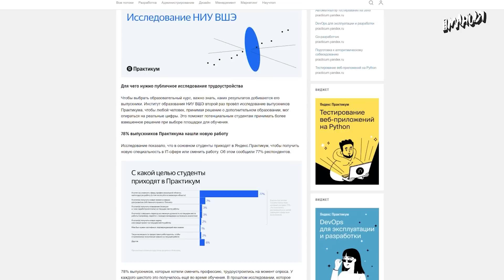Новая игра по Ведьмаку, ремастер GTA 4 после GTA 6 и много Diablo! Игровые новости ALL IN 7.07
— Начните свой путь в IT c бесплатного вводного курса "Веб-разработчик" в сервисе Яндекс Практикум!

Вышла Gwent: Rogue Mage — новая игра по вселенной «Ведьмака». Ремастер GTA 4 еще возможен, но не раньше GTA 6. Sony объявила дату выхода God of War Ragnarök. А Blizzard угрожает фанатам выпуском целой кучи новых Diablo. Всё это и не только — в свежем выпуске новостей ALL IN от Игромании за 7 июля!